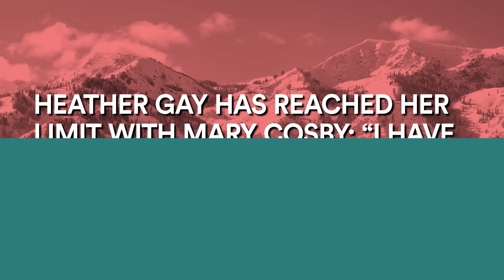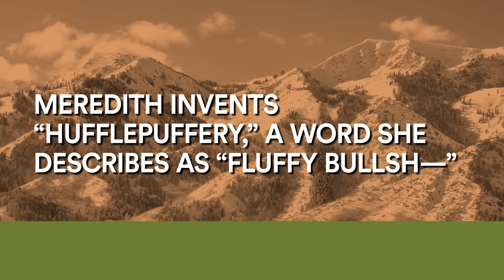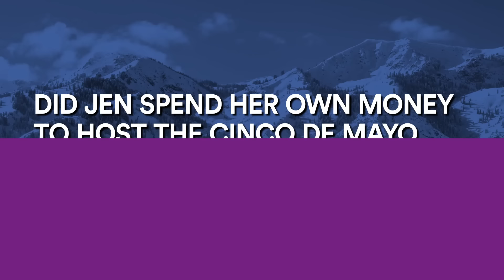Heather Gay Claps Back at Mary Cosby | RHOSLC After Show S2 E19 | Bravo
With tensions at an all-time high, the Real Housewives of Salt Lake City let it all out and tell us how they really feel. Also, what the heck is is "Hufflepuffery"?! Watch full episodes in the free Bravo app and on Peacock.

About The Real Housewives of Salt Lake City:
The Mormon church is undeniably ingrained in the culture of Salt Lake City, but these women represent a spectrum of religious beliefs ranging from Mormon, Muslim, Jewish, and Pentecostal. Perfection here is not an aspiration - it’s a mandate. With a deep-rooted history, these women share a special bond, but when circles are this tight, it’s only a matter of time before beliefs and personalities collide. Whether hitting the slopes, attending parties at Sundance, or hosting the city’s elite, these housewives hold themselves and each other to an extremely high standard and never hold back when things go sideways, but lord knows they are always there for each other when they need it most.

Cast:
Lisa Barlow
Mary Cosby
Heather Gay
Meredith Marks
Whitney Rose
Jen Shah
Jennie Nguyen

0:00 Intro
1:35 Heather Has Reached Her Limit With Mary
5:00 Heather to Mary: “You Spew Out Horrible, Hateful Things to the People That Have Stood Up for You”
9:19 Heather Thinks Lisa Needs To “Get in the Kitchen and Cooking”
13:20 Meredith Invents “Hufflepuffery”, a Word She Describes As “Fluffy Bullsh–”
16:28 Jen Thinks Meredith Was "Full of Sh-- the Whole Time"
20:02 The RHOSLC Women Speculate About Meredith's Friendship With Mary
24:31 Did Jen Spend Her Own Money To Host the Cinco de Mayo Party?